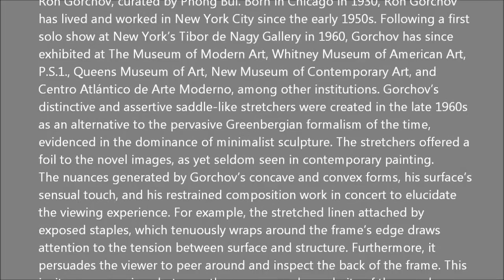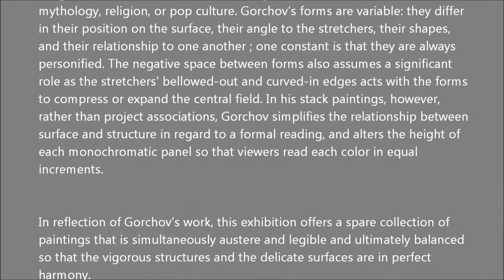CHEIM & READ - Ron Gorchov